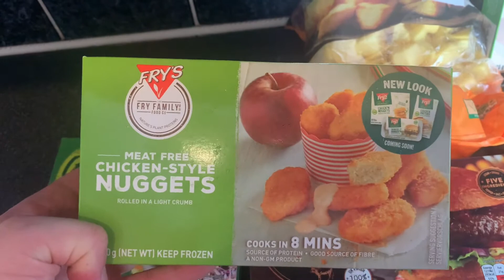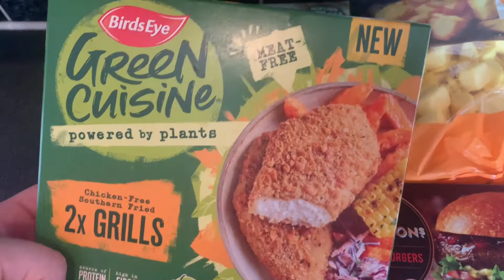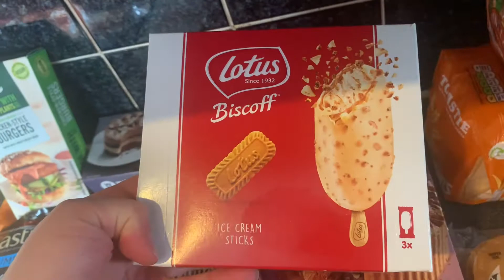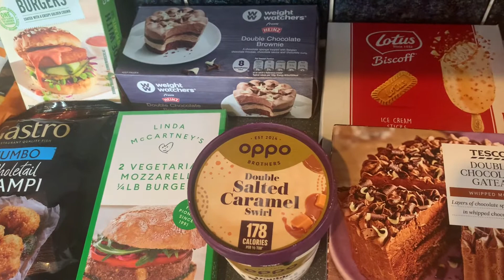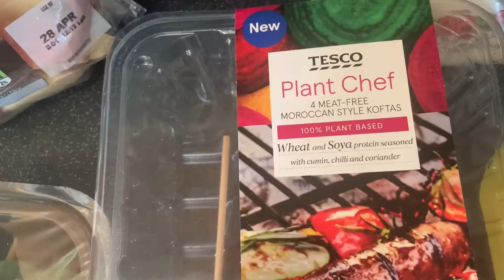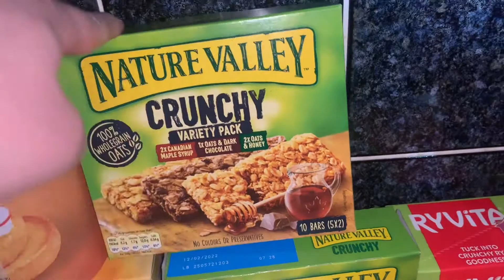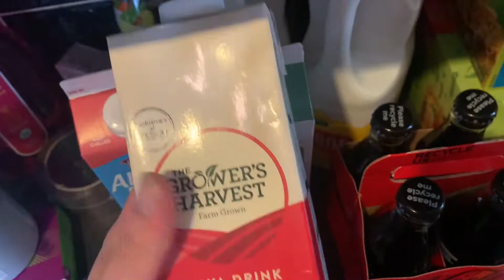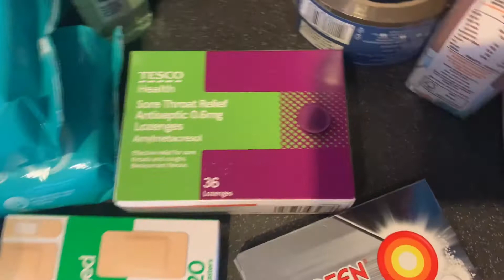Tesco grocery haul | Forgot to upload | 2021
Hey guys hope you are all safe & well. Back today with my Tesco grocery online shop. Sorry guys forgot to upload the video, just thought i'd share the bits what me & mum got.
Love Josh x

THANK YOU SOO MUCH FOR ALL THE LOVE & SUPPORT ON MY VIDEOS, IT MEANS SO MUCH.

STAY SAFE & WELL X